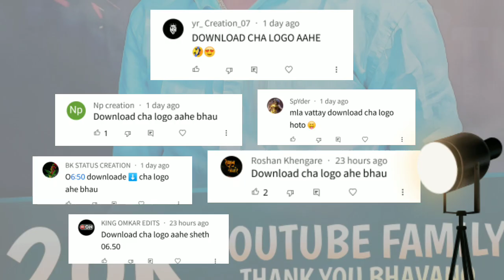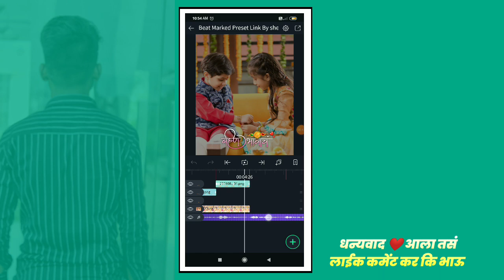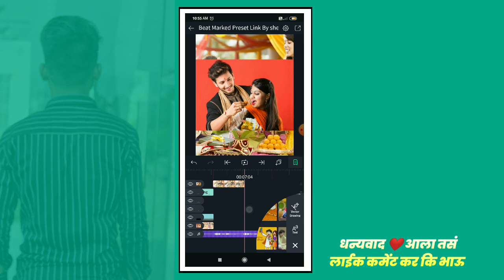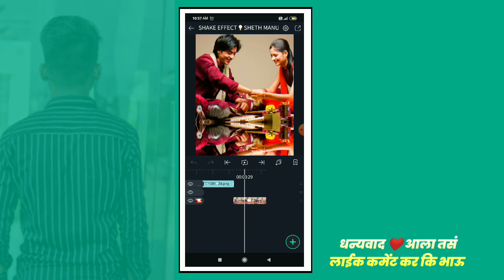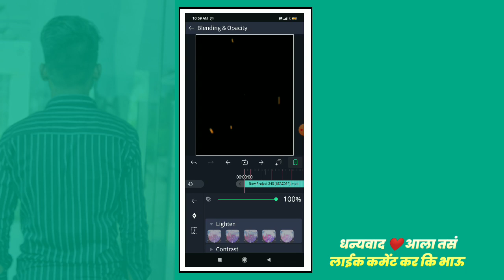raksha bandhan Special Status Editing Alight motion||raksha bandhan video editing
1) rakshabandhan status editing alight motion
2) Alight motion editing
3) new video editing alight motion
4) brother sister video editing
5) rakshabandhan status video editing

Download material

Shake Effects 👆

Beat mark 👆

Name - SHETH_MANUS_CREATION
GAME PLAY CREDIT
A NONCOPYRIGHT GAMEPLAY

2021 editing